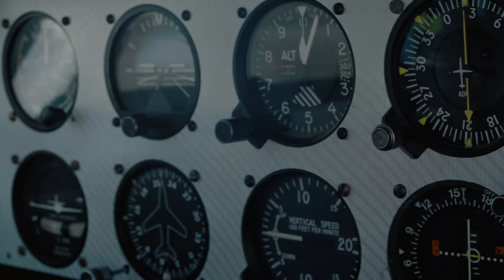Maria Becerra, Tiago PZK - CAZAME (Official Video)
Maria Becerra, Tiago PZK - CAZAME (Prod. Big One)

Representante/Management: José Levy @josemlevy

Letra:

Corriendo como una gacela
Huyendo de ti aunque me duela
Nos recorre la adrenalina
Nos gusta tanto que lastima
Quiero que hoy sientas la presión
Quiero entregarte mi corazón

(Estribillo)
Ven cázame, acaríciame
Que hoy yo quiero probar el sabor de tu piel
Rescátame, acorrálame
Que tú bien sabes que rico nos vamos a
envolver
Ven cázame, acaríciame
Rescátame, acorrálame, rescátame

(Tiago PZK)
Solo deja que te caze en mi selva bebe
Y nuestros cuerpos se enciendan usted
Sabe de mi puntería para el caserío
No quiero dejarte sola pa' que pases frío
Solo anímate tú animal y yo el primate
Beib a la cama átame ven mátame
Hasta que hagamos que el tiempo se pare
Cázame y devórame
Deja de mirarme tanto
Es que yo te miro tu instinto animal
Siempre que me lo hace me tiene en Madagascar
Fugitivos juntos en el mar
Y si nos encierran nos volvemos a escapar

(Estribillo)
Ven cázame, acaríciame
Rescátame, acorrálame
envolver
Ven cázame, acaríciame
Rescátame, acorrálame, rescátame

(Maria Becerra)
Aráñame
Quítame to lo que traje
Dime si tú quiere que yo baje
Y bésame
Por encima del encaje
Esta nena es de alto voltaje
Esta noche quiero convertirme en tu presa
Mi flow es pesao, ven te muestro lo que Pesa
No perdamo tiempo baby yo soy la
Que empieza
Yo se que te mueres cuando estos labios te besan
Tú me mira y no puedo ma
Tú hace que yo saque to mi instinto animal
Tú me mira y no se que pensar
Si me dejas libre o si me vas a devorar

(Estribillo)
Ven cázame, acaríciame
Rescátame, acorrálame
envolver
Ven cázame, acaríciame
Rescátame, acorrálame, rescátame